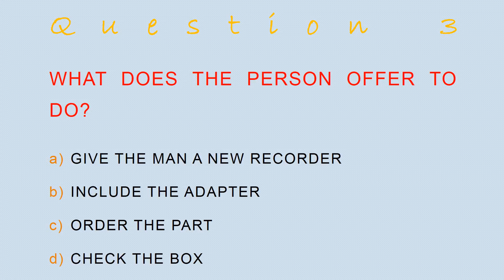TOEIC Conversation between clerk an customer